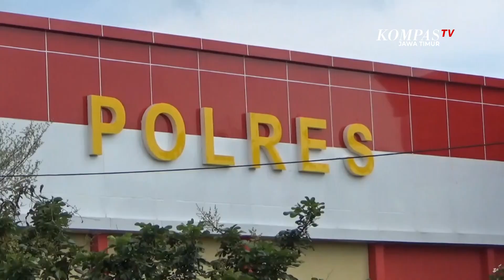Viral Diduga Pelakor, Ibu Muda di Bangkalan Dikeroyok Emak-Emak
Bangkalan, Kompas TV Jawa Timur - Diduga menjadi selingkuhan, seorang ibu muda dikeroyok beramai ramai oleh beberapa wanita di Kamal Bangkalan jawa timur. Polisi masih memeriksa sejumlah saksi terkait insiden ini.

Insiden pengeroyokan ini menimpa UK, seorang ibu muda berusia dua puluh enam tahun, warga Gili Timur, Kecamatan Kamal, Bangkalan. Ia menjadi sasaran kemarahan sejumlah emak-emak, yang menuding korban sebagai pelakor.

Korban yang sedang berjualan di depan mini market, tiba-tiba didatangi sejumlah ibu-ibu.

Karena merasa terancam, UK sempat berusaha menyelamatkan diri. Namun korban akhirnya terpojok di samping gudang mini market, dan menjadi sasaran emak-emak ini.

Korban langsung dikeroyok, rambutnya dijambak, dipukul dan ditendang oleh para pelaku. Bahkan baju dan rambut korban, juga digunting saat kejadian.

Beruntung, sejumlah warga yang datang ke lokasi, berhasil melerai kemarahan para ibu-ibu ini. Korban yang sempat mendapat perawatan di Puskesmas setempat, kemudian melaporkan pengeroyokan ke Mapolsek Kamal.

Menurut Polisi rabu siang, pihaknya sedang melakukan pemeriksaan sejumlah saksi, termasuk emak-emak yang ada di video, berdasarkan laporan, dan keterangan korban.

Pihak Kepolisian pun belum bisa memastikan motifnya, seperti dugaan perselingkuhan, yang ditudingkan para pelaku.